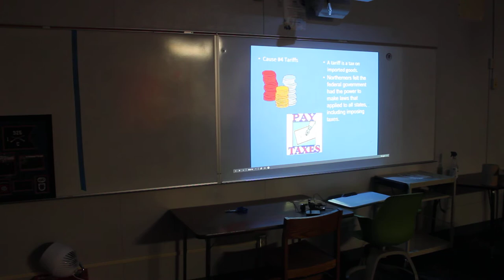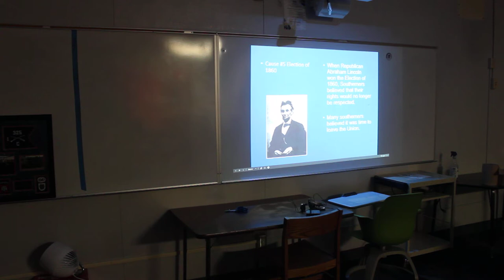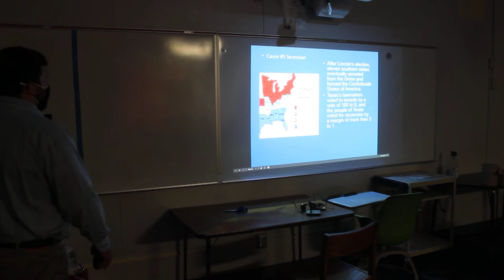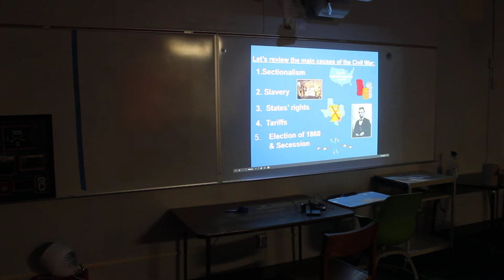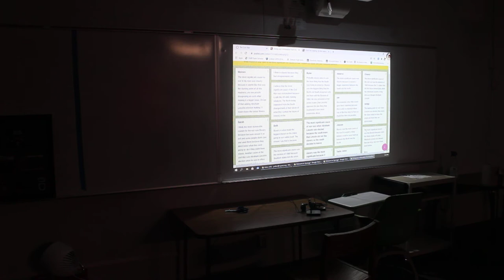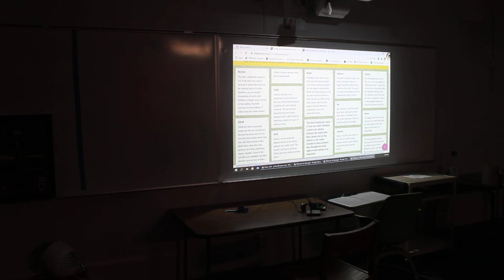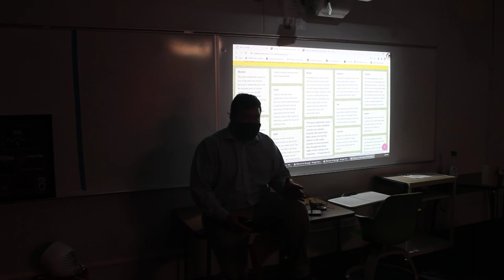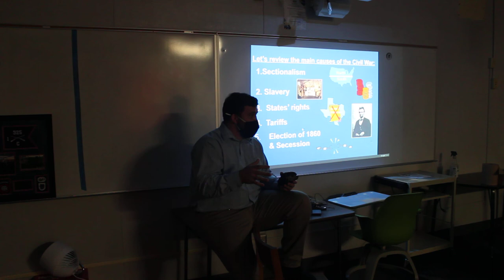Lesson Part 2